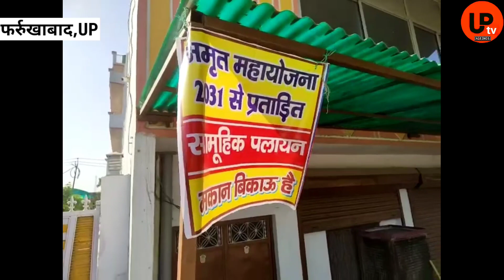मास्टर-प्लान में दवाव बनाने को बरेली हाइवे के घरों के बाहर लगाए गए मकान बिकाऊ के पोस्टर@uptvnews.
मास्टर-प्लान में दवाव बनाने को बरेली हाइवे के घरों के बाहर लगाए गए मकान बिकाऊ के पोस्टर

Farrukhabad Ke Badi Khabar | Farrukhabad Big News | 6 May Farrukhabad News | Farrukhabad Ke Taja Khabar | Farrukhabad News Today | Farrukhabad Ke Biggest News  Story | Farrukhabad Politics News | फर्रुखाबाद जिले की बड़ी खबरें | फर्रुखाबाद की ताजा खबर | फर्रुखाबाद बुलेटिन | फर्रुखाबाद की महत्वपूर्ण खबरें | फर्रुखाबाद जिले की आज की खबर | फर्रुखाबाद टॉप न्यूज़ | फर्रुखाबाद की बड़ी खबरें |
फर्रुखाबाद की अतिक्रमण अभियान से संबंधित खबरें |
फर्रुखाबाद स्पेशल खबर |
फर्रुखाबाद स्पेशल स्टोरी |
फर्रुखाबाद की बड़ी खबर |
उत्तर प्रदेश की सभी बड़ी खबरों का बुलेटिन |

FARRUKHABAD UP
FARRUKHABAD NEWS
FARRUKHABAD BREAKING NEWS
FARRUKHABAD BREAKING UP NEWS
FARRUKHABAD MASTER PLAN NEWS
FARRUKHABAD UPtv NEWS